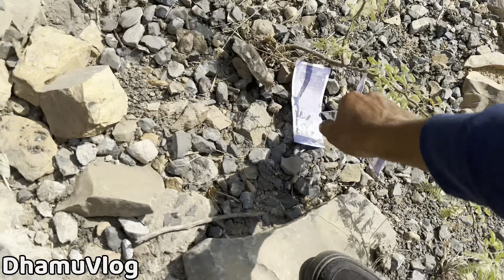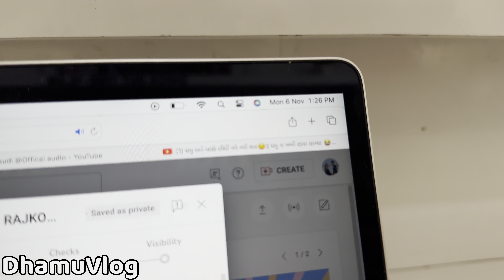કચ્છ ભાગ 2 KUTCH BHAG 2 KALA DUNGAR DHAMUVLOG GUJARATI COMEDY DHAMU PALLU KUTCH KALADUNGAR